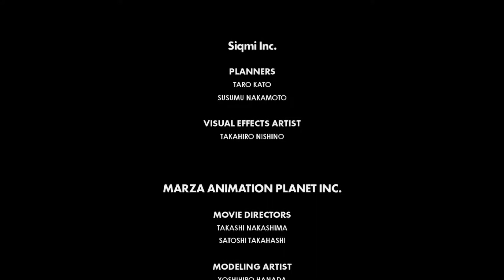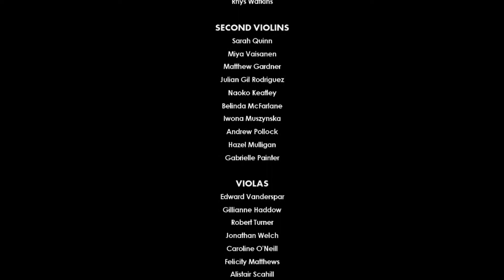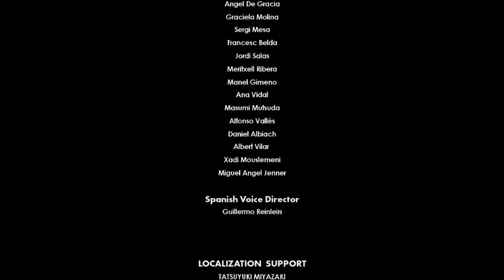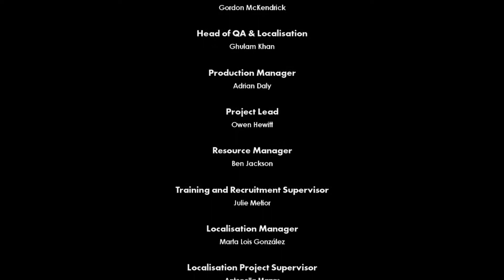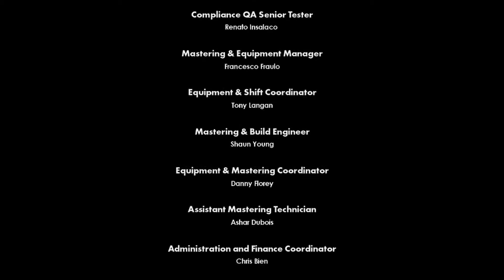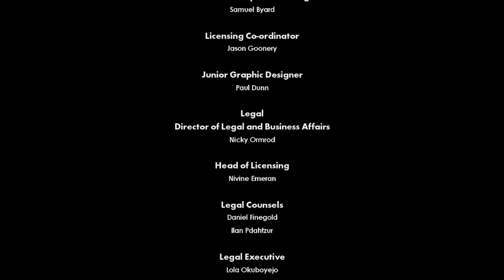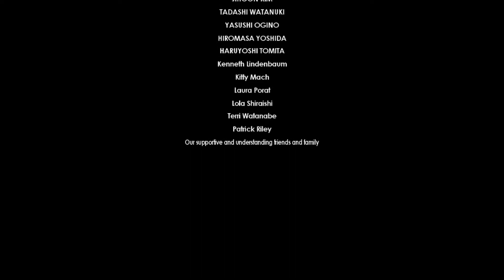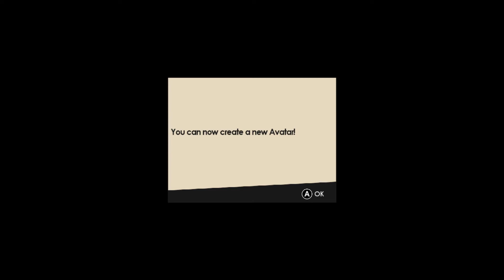Sonic Forces [Blind] #6 (Finale) - "Team Friendship"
It's over already, huh? This game went by faster than Sonic himself.